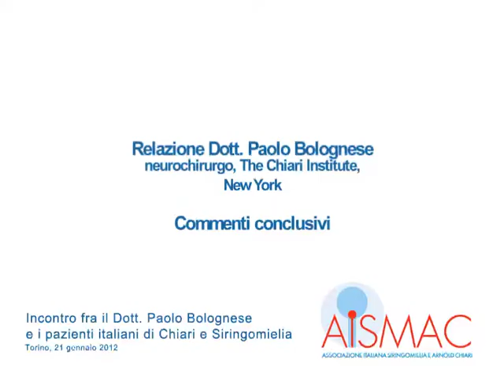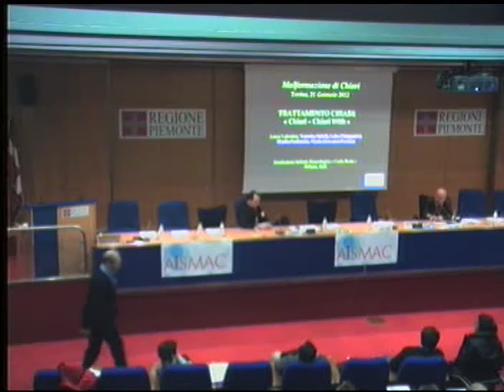Relazione del dott. Bolognese - parte 5a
INCONTRO FRA IL DOTT. PAOLO BOLOGNESE E I PAZIENTI ITALIANI DI CHIARI E SIRINGOMIELIA (Torino, 21 gennaio 2012)
Relazione del dott. Bolognese su: "Malformazione di Chiari e Siringomielia.
Una diagnosi e una terapia in evoluzione" - parte 5a